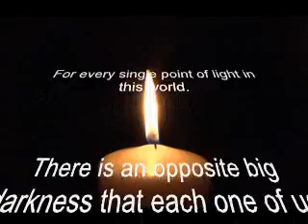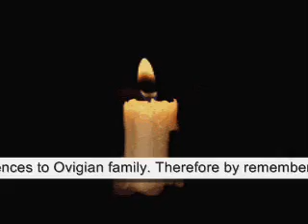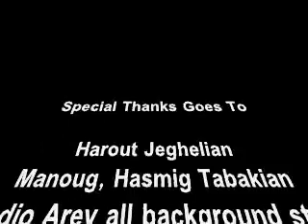Setrag Ovigian - ( Radio Arev Interview Kegham Depoyan & Setrag Ovigian January 2013 )